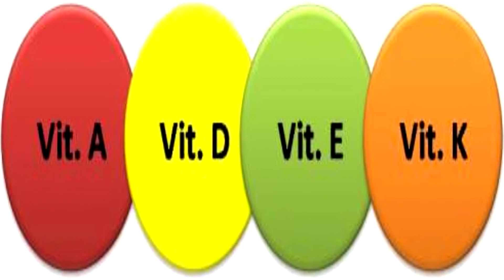Myth vs Fact 04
Lets make ourselves aware of facts and lets try not to spread / support myths.